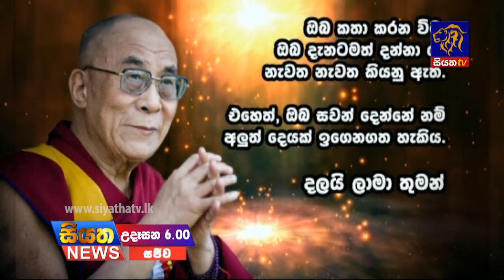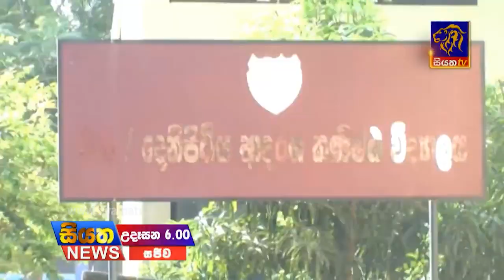Siyatha TV News 06.00 AM - 26 - 01 - 2018